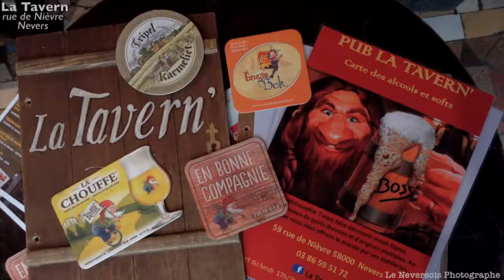Pub "La Tavern",Ville de Nevers 58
Le Pub le plus sympa et musical de Nevers